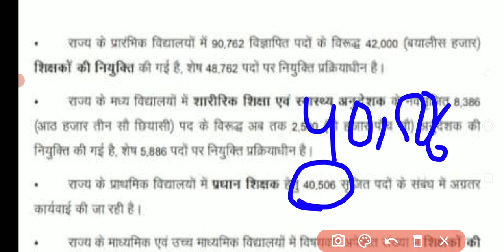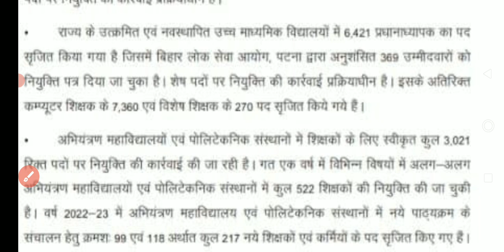प्राथमिक विद्यालय में 48762 पद और माध्यमिक में 44193 पद पर होगी बहाली ।।bihar teacher vacancy 2023